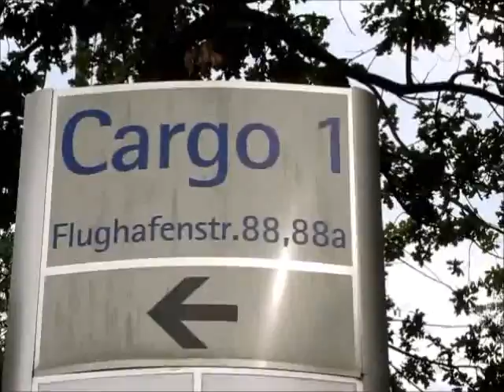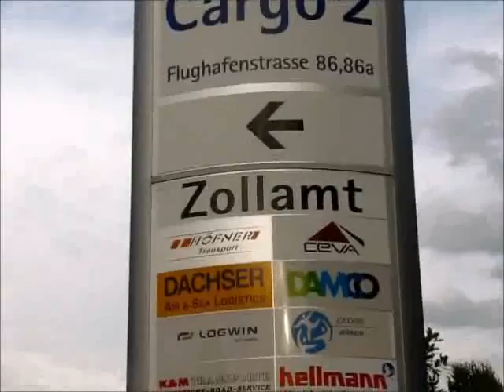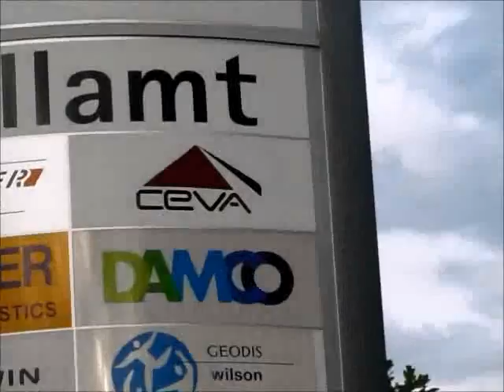Lotnisko w Norymbergii- Załadunek/ Rozładunek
Gdyby ktos jechał...